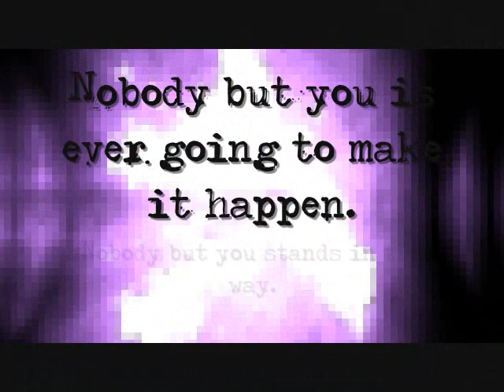Darren Farris - Future of Rock and Roll ( Nobody But You)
Darren Farris vs Cadbury Gorilla.

Songs: Dark Horizon / Nobody But You from Darren's self penned album Psychopathic Issues available on GRM Records.

Lyrics (found online):

You want the cool of Arthur Fonzarelli, you wanna jump the shark every time, you wanna move just like Gene Kelly-
When youre ready to try!
You want the big deals like, Trump and Murdock, you wanna smash the pie in the sky, you wanna croon just like Sinatra-
When youre try!
(Chorus)
Nobody but you, is ever gonna make it happen, Nobody but you, is ever gonna get in the way. Nobody but you, is ever gonna make it happen. No, No nobody but you, stands in the way.
You want wanna bluff them, just like Brett Maverick, you wanna win the girl every time, you wanna paint it just like Picasso.
When your ready to try!
You wanna write like Lennon and McCartney, you wanna see your name in lights; you wanna floor it just like Andretti.
When youre ready to drive!
(Chorus)
You wanna heal souls like Mother Teresa, you wanna be Gods Right Hand Man, You wanna thrash just like Rob Zombie.
When youre ready to Jam!